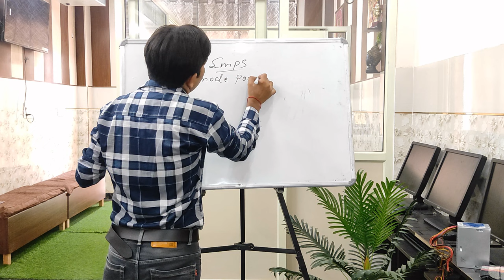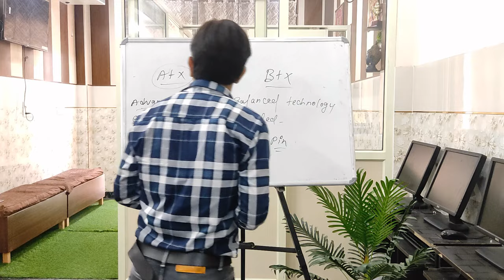SMPS क्या है ? | What is SMPS? | Computer SMPS | SMPS के बारे में पूरी जानकारी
Hi,
 Welcome to  Amroz Computer Info. Institute YouTube Channel.
On This Channel I will try to Upload useful Computer Related Videos & Basic English Improvement videos For Viewers so they can improve in themselves.
इस वीडियो में आप SMPS के बारे में जानेंगे यह SMPS का फर्स्ट पार्ट है
- Definition
- Full form
- Difference between ATX & BTX SMPS